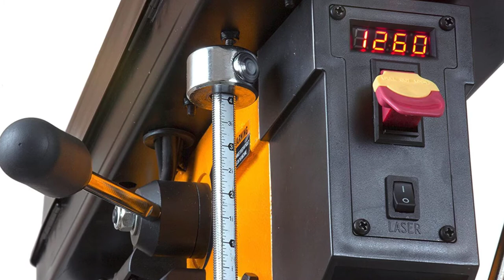Top 5 Best Floor Drill Press: Best Floor Drill Press Reviews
Top 5 Best Floor Drill Press: Best Floor Drill Press Reviews | Top Best Floor Drill Press (Buying Guide)

✅ Are you Thinking to purchase the best Best Floor Drill Press? This video will help exactly which are the best budget Best Floor Drill Press on the market today.

⬇️Click to Show More⬇️

Powermatic PM2800B
WEN 4227
JET J-2500
Delta 18-900L

Don’t miss this in-depth review of the best Best Floor Drill Presss for the money, and enjoy your first or new Best Floor Drill Presss buying.